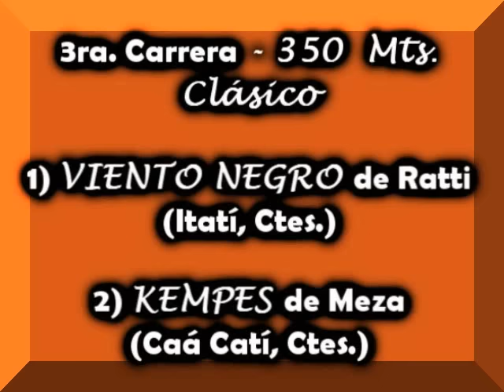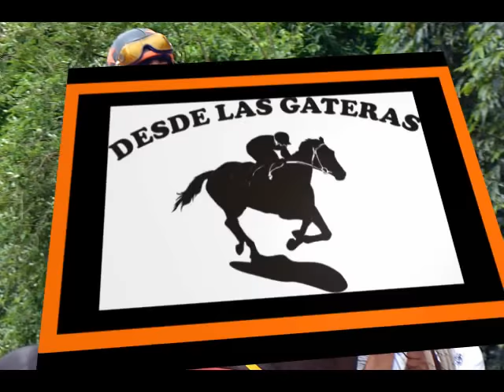VIENTO NEGRO - CLASICO - SANTA ANA - 15.11.15